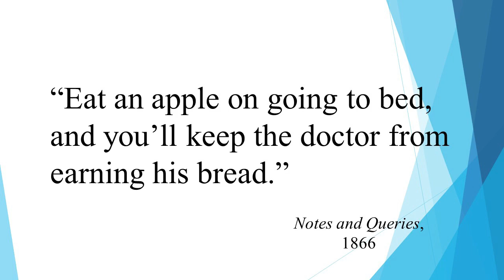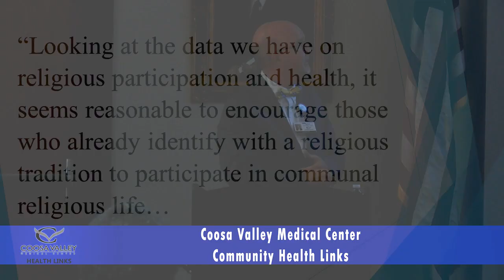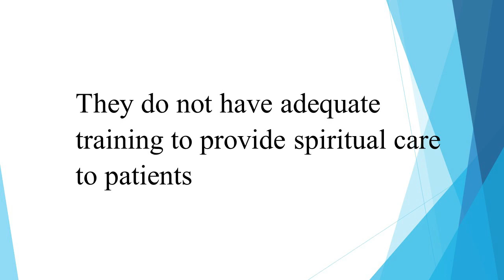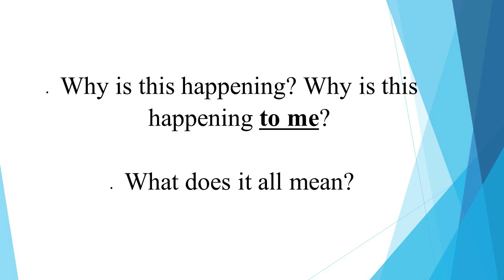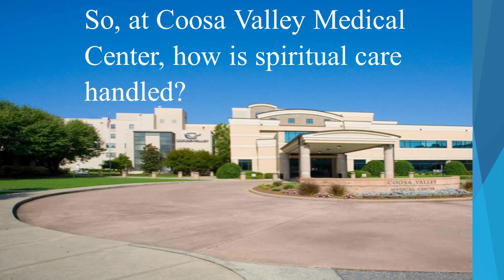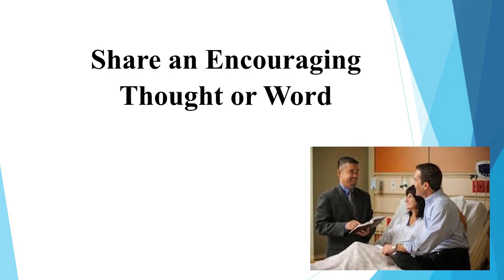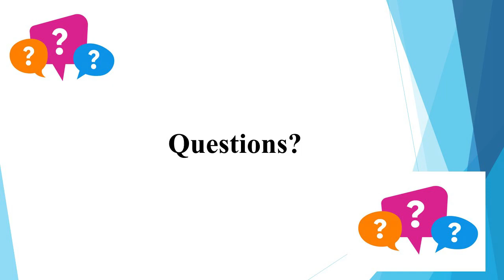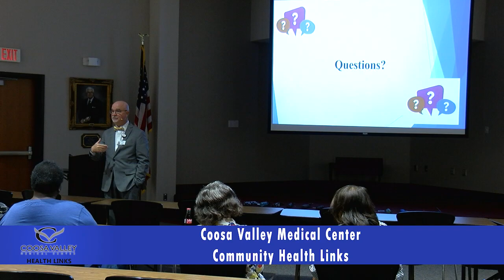CVMC Community Health Links - 05/13/2024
CVMC Community Health Links
M. Steve Heartsill - CVMC Director of Pastoral Care
The Spiritual Link to Health & Wellness
05/13/2024